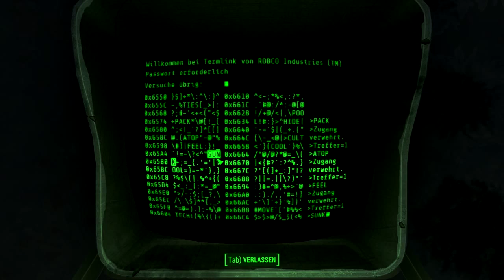Fallout 4 [061] - Virgil´s Labor * Lets Play Fallout 4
Fallout 4
Openworld Rollenspiel von Bethesda Game Studios (release 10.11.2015)

Sollten die gezeigten Szene Dein Interesse an das Spiel wecken,
dann kauf Dir das Spiel:

Fallout 4 ist ein riesiges Open World Rollenspiel. Die Welt ist durch einen nuklearen Krieg verwüstet und Du trittst als Spieler mehre Jahre später aus Deinem sicherem Schutzbunker an die Erdoberfläche.

Dich erwartet die wohl größte Welt mit vollkommender Entscheidungsfreiheit und vielen tollen Haupt- sowie Nebenmissionen. Das wichtigste: Du wählst Deinen Weg selber. Sowohl den Verlauf Deiner Reise, als auch die Art Deiner Spielweise. Du kannst unzählige Gegenstände in der Welt finden und daraus komponenten für Waffenmodifikationen, sowie zum eigenen Häußer- und Städtebau, inklusive Bevölkerung, herstellen.

Wir spielen gemeinsam den vierten Teil der großartigen Fallout Serie. Das Spiel hat eine USK Freigabe ab 18 Jahren bekommen, weshalb uns viele aktionreiche und brutale Situationen erwarten.

Ich freue mich gemeinsam mit Euch dieses tolle Erlebnis teilen zu können und wünschen allen Zuschauern viel Spaß beim Genießen.